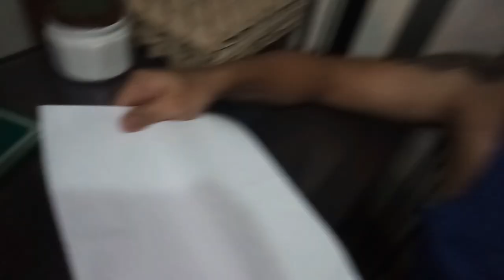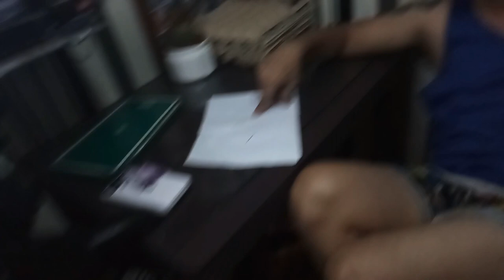ANG SAGOT PALA NAVOTAS | KULAPO TV